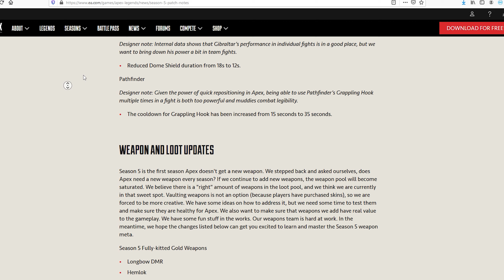APEX LEGENDS \\ MASTIFF IS INSANE!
Mastiff mantap :)